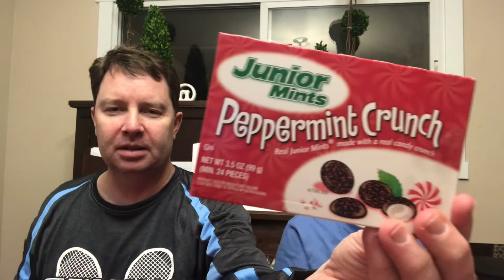Which Christmas Candy Tastes Good and Gross from Dollar Tree?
We picked out several candies from the dollar store and tried each one to let you know if they were good or bad.  These are Christmas candies from the Dollar Tree.

Here is the gear I use for my YouTube Channel.
Iphone 11
Movo PR-2-PM Smartphone Rig
Smartphone Tripod
Vivitar DVR917HD 4K Action Camera
Apple Mac Mini